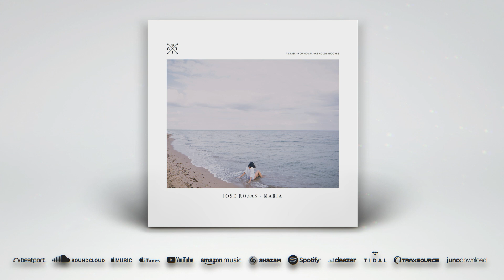Jose Rosas - Maria [ORGANIC HOUSE]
Jose Rosas - Maria